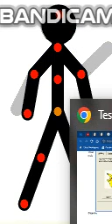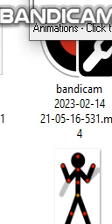stickfight screen agent